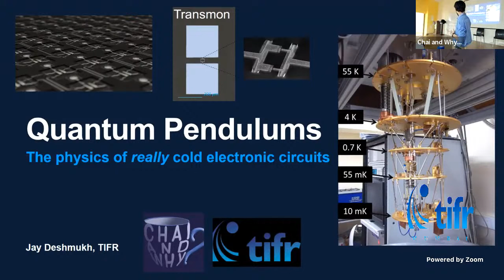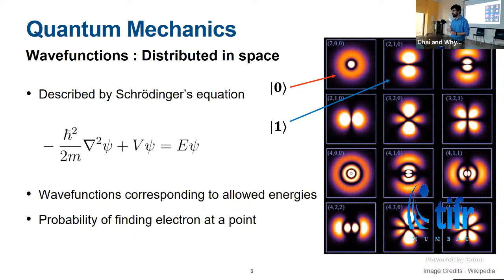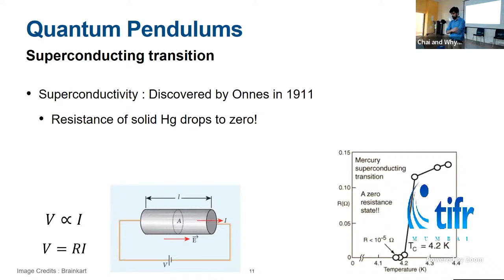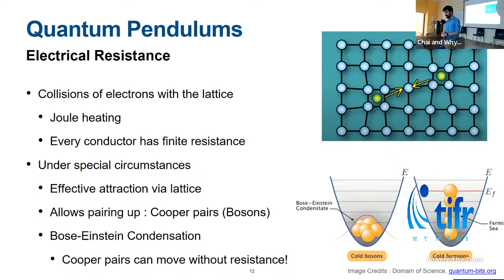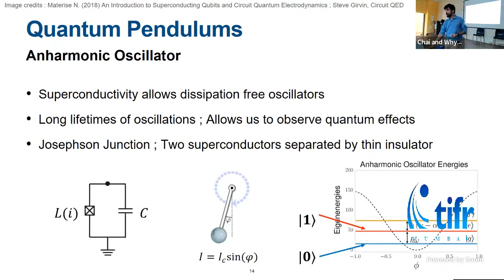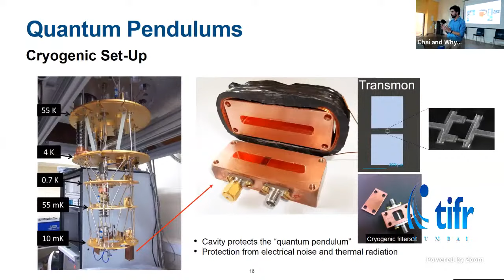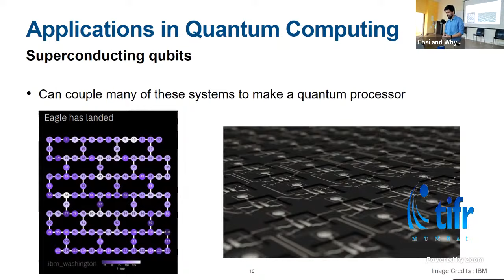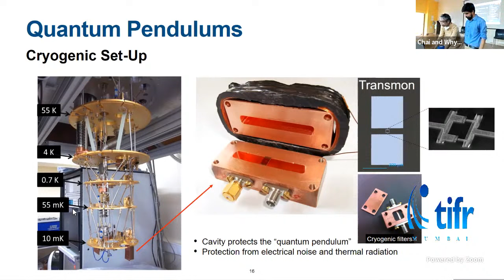Quantum Pendulums: The physics of really cold electronic circuits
Objects of atomic and subatomic scales show exotic behavior which can only be explained by quantum mechanics. However, can large electronic chips, like those in computers, show this same behaviour? In this session we’ll see how electronic circuits can show quantum mechanical effects and be used as “qubits” to build real life quantum computers.